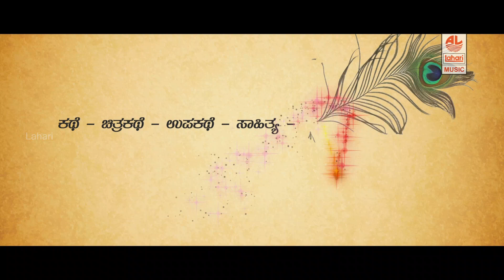Jasmine 5 Kannada Movie Official Teaser I Mohan , Navya | Sri Harsha M Sanjeev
Lahari Kannada presents Jasmine 5 Kannada Movie Audio Songs Jukebox. ft Mohan , Navya   Music Composed by   Sri Harsha M Sanjeev

Star Cast : Mohan , Navya
Music Director : Sri Harsha M Sanjeev
Lyricist : Krishna V , Hariprasad
Banner: Bhavyasmi Movie Creators
Producer : Vinod Kumar D & Ii2a Golbal Corporate Service P Ltd.,
Director : Krishna V